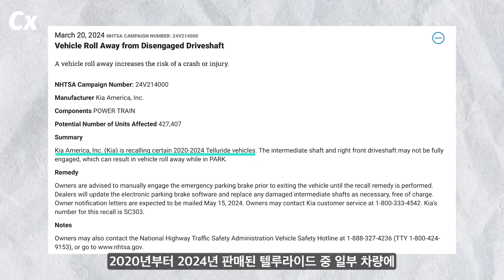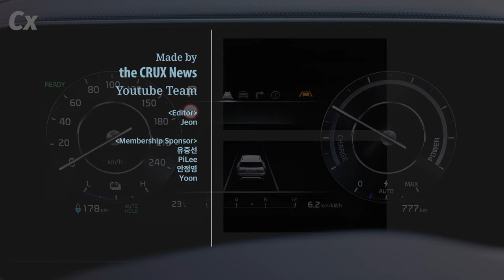기아 텔루라이드, 주차해놨더니 혼자 굴러갈 수도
미국 기아, 42만 7천 대 리콜 예정
주차해 놓은 차량 혼자 굴러갈 수도 있는 결함 발견되었다
미 교통안전청, ‘20~’24 판매된 텔루라이드 중 일부 차량 중간축 및 우측 전방 구동축 결함 확인
수리를 받기 전까진 주차 시 반드시 수동으로 주차 브레이크를 체결할 것 권고

크럭스 뉴스는 '크럭스 멤버스', 구독자, 시청자 여러분의 힘으로 제작합니다!
아래 링크를 통해 '크럭스 멤버스'에 가입하시면 더 다양한 혜택을 누릴 수 있습니다!

참조
[1] Associated Press, “Kia recalls over 427,000 Telluride SUVs because they might roll away while parked”, CNBC, 31, Mar. 2024
[2] NHTSA, “Vehicle Roll Away from Disengaged Driveshaft”, 20, Mar. 2024

화면
[1] Kia America, “Bird’s Eye View | The 2023 Kia Sportage Turbo Hybrid SUV”, 06, Jul. 2023
[2] Kia Worldwide, “How to use the Electric Parking Brake and Auto Hold | Kia How-To”, 23, Dec. 2022
[3] Kia Worldwide, “Remote Start Parking Assist 2 | The Kia EV9”, 22, Dec. 2023
[4] Raymond Chevrolet, “A Premier Kia Service Department Near You | Raymond Kia in Antioch, IL”, 13, Aug. 2019
[5] TheStraightPipes, “BEST 3 ROW SUV? 2023 Kia Telluride Review”, 29, Oct. 2022